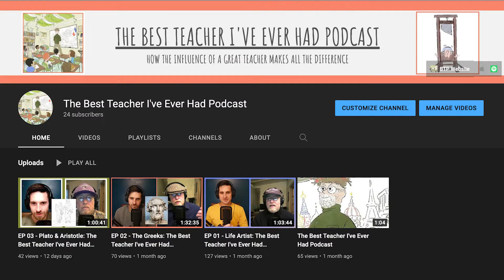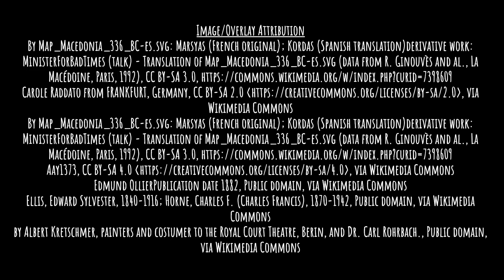EP 04 - Alexander the Great (The Best Teacher I've Ever Had Podcast)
What truly makes someone great? The life and story of Alexander is worth a closer inspection of the man, the myths, and his larger-than-life legend that continues to fascinate the world more than two thousand years later.

Do you have a teacher or mentor who made a difference in your life? If so, we want to hear about it. Both the Podcast Membership and the Podcast Donation provide options to leave a message about that special teacher or mentor that we will then read live on the show.